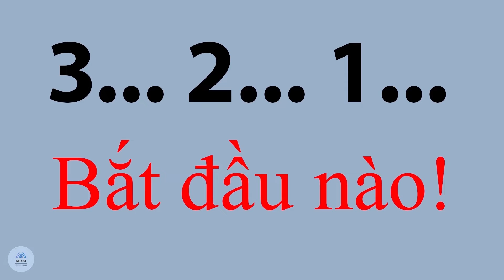Cách phối đồ nam theo xu hướng thời trang 2020 | michifashionvn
🎯 Cách phối đồ nam chuẩn không cần chỉnh

// Mọi người thường cho rằng phối đồ nam thật nhàm chán vì chỉ có vài kiểu ít ỏi. Nhưng nếu bạn không khéo tay hay thiếu tinh tế thì cũng chẳng thể phối một bộ đồ ra hồn. Chúng tôi mách bạn một vài kiểu phối một vài kiểu phối hợp thời trang và hợp mốt qua bài viết dưới đây nhé. //

✅ Áo sơ mi trắng + quần tây màu nâu đậm
✅ Áo sơ mi + áo khoác da
✅ Áo sơ mi trắng + quần kaki
✅ Áo sơ mi xanh + quần chinos nâu nhạt
✅ Áo thun + áo khoác da + quần jean
✅ Áo blazer + quần jean
✅ Phối đồ theo tone xanh dương

// Chúng tôi vừa đưa bạn đi dạo một vài cách phối đồ nam không bao giờ lỗi mốt. Bạn chắc chắn đã sưu tầm được một vài kiểu phù hợp với bản thân. Hãy diện nó và xuống phố thôi nào. //

🎯 How to dress men's clothes perfectly

// People often think that men's outfits are boring because there are only a few styles. But if you are not skillful or lack sophistication, it is impossible to coordinate a soulful outfit. We give you some tips on how to mix and match some trendy and fashionable combinations through the article below. //

✅ Coordinate white shirt with dark brown trousers
✅ Coordinate shirt with leather jacket
✅ Coordinate white shirt with khaki pants
✅ Coordinate blue shirt with light brown chinos
✅ Coordinate t-shirt with leather jacket and jeans
✅ Coordinate blazer with jeans
✅ Combine blue tone

// We've just walked you through some of the menswear styles that never go out of style. You must have collected a few styles that suit you. Put it on and let's go to the street. //